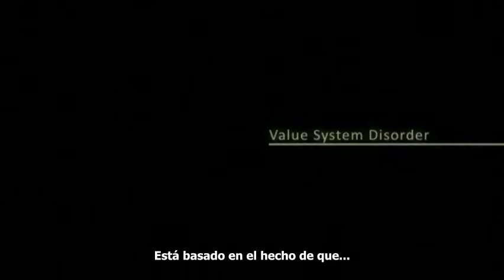Desorden en el sistema de valores